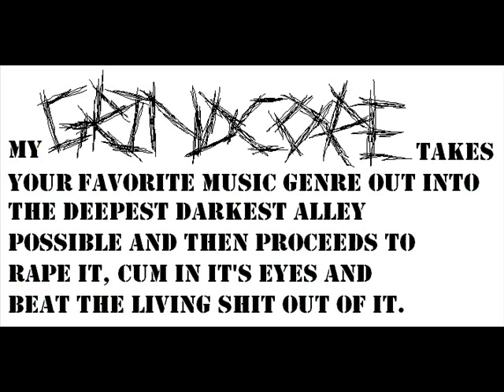Last Days Of Humanity - Prefering Acidious Formats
had to shorten title
great song great band